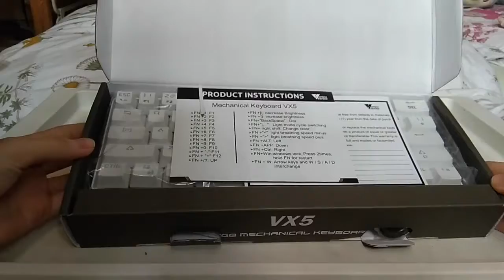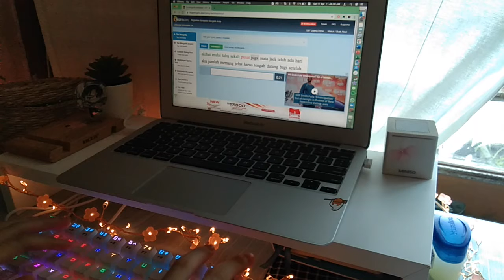Unboxing my first mechanical keyboard (Vortex VX5)| Ikurirusart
📷 vivo Y95